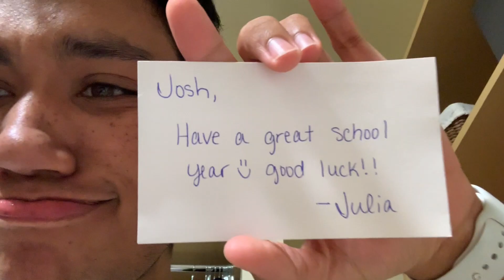Bathroom Struggles – VEDA 25